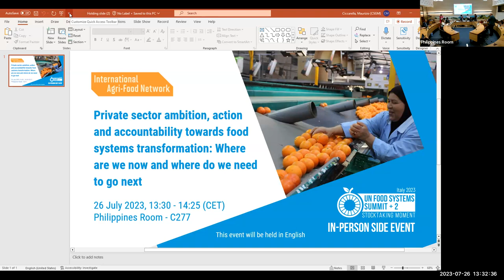UNFSS+2 Side Event: Private sector ambition action accountability towards foodsystems transformation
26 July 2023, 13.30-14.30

Lead organizer: Private Sector Mechanism
Co-organizers:  WBCSD / AGRA / Zero Hunger Pledge

The event will review progress on the implementation of Private Sector Commitments and discuss additional options for effectively mobilising the private sector towards impactful action for a regenerative and equitable food system that provides healthy, safe and nutritious food for all.

The proposed side event will specifically address how the private sector is advancing the zero-hunger goal and sustainably transforming food systems, taking forward commitments, such as those made as part of the Zero Hunger Private Sector Pledge. The event will also be an opportunity to reflect on the investments pledged to date (more than half a billion dollars committed by 44 companies in 47 countries) as well as on ambitions for the future.